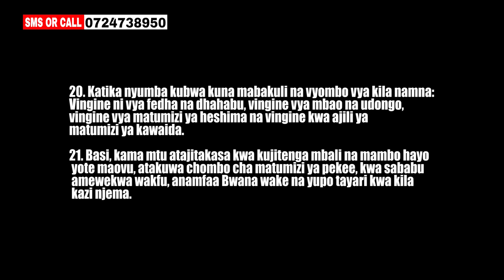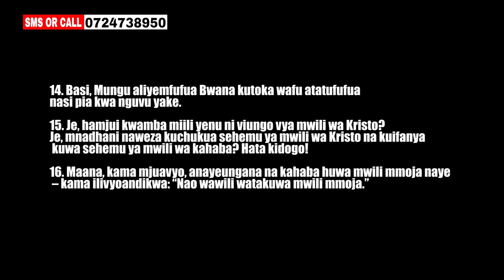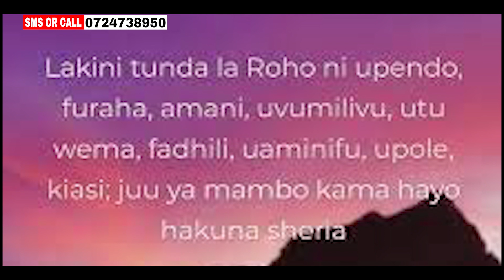REV EUNICE MICERE THEME BECOMING A VESSEL OF HONOR IN THE HOUSE OF GOD